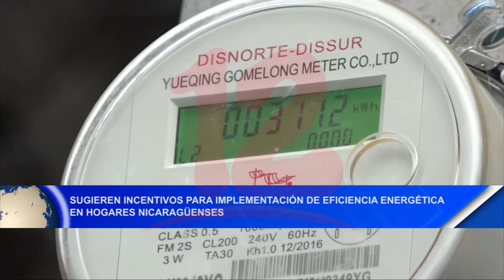Sugieren incentivos para la implementación de la eficiencia energética en nicaragua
Noticias12Nicaragua Sugieren incentivos para la implementación de la eficiencia energética en nicaragua